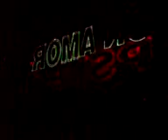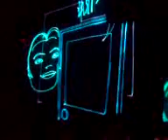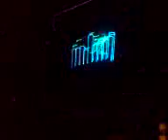Bariloche 08 - Laser ByPass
Lp2a